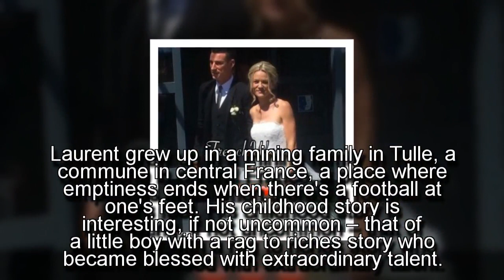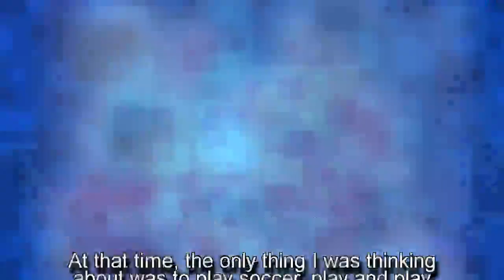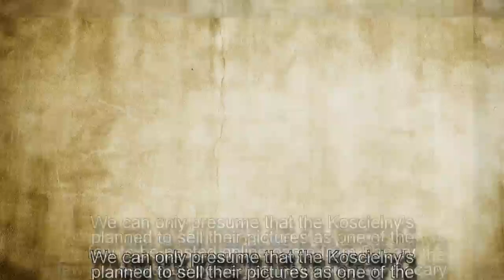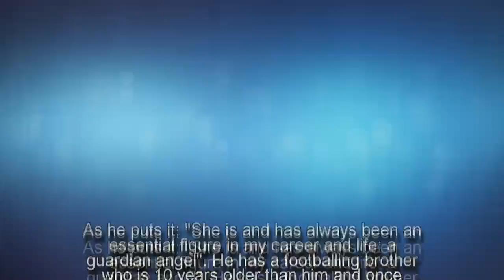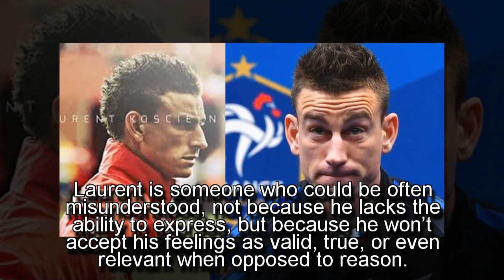Laurent Koscielny Childhood Story Plus Untold Biography Facts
LB presents the Full Story of a Defensive Genius who is known by the name; “Bosscielny”. Our Laurent Koscielny Childhood Story plus Untold Biography Facts brings to you a full account of notable events from his childhood time till date. The analysis involves his life story before fame, family life and many OFF and ON-Pitch facts (little-known) about him.